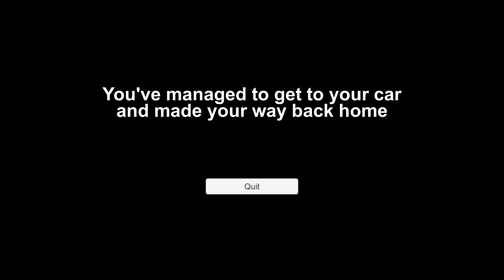The Forest Ranger, and the forest spirits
Author Hexful